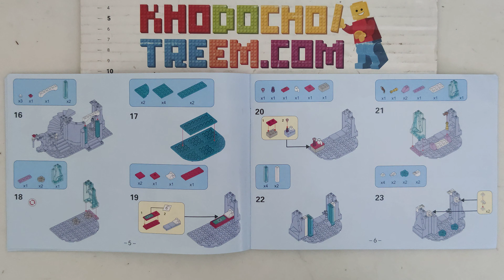Hướng dẫn lắp ráp Sx 3003 Lego Disney Princess 41062 Elsa's Sparkling Ice Castle giá sốc rẻ nhất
Bán Lego Disney Princess 41062 Bela 10435 Lepin 25005 Lele 79168 Sheng Yuan 373 SY373 Jiego JG301 Beninki BQ9001 Lezi 97020 Sx 3003 Elsa's Sparkling Ice Castle Xếp hình lâu đài băng tuyết của Elsa 297 khối giá sốc rẻ nhất, chất lượng tốt, bằng nhựa an toàn ABS, tương thích hoàn toàn Lego chính hãng xịn

Kho đồ chơi trẻ em bán các mẫu xếp hình lắp ráp kiểu Lego Disney Princess mới nhất giá sốc rẻ nhất

Kho đồ chơi trẻ em bán các mẫu xếp hình lắp ráp tương thích Lego chính hãng của Bela Lepin Lele Sheng Yuan Jiego Beninki Lezi Sx Việt Nam mới nhất giá sốc rẻ nhất